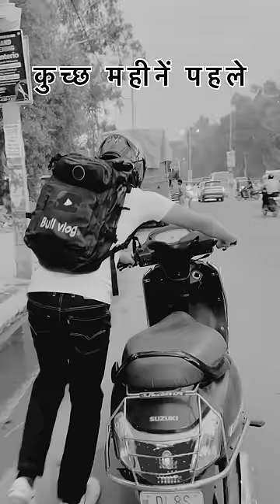Jor laga kr haisha - Bull vlog